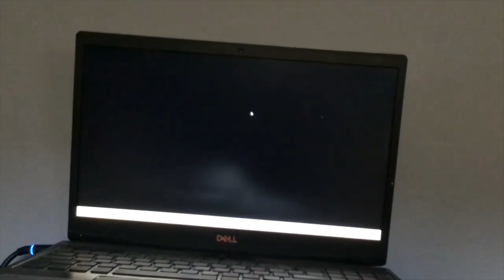WE'LL MEET AGAIN